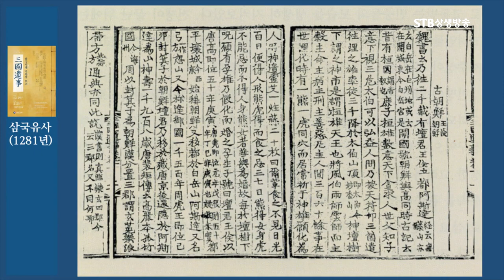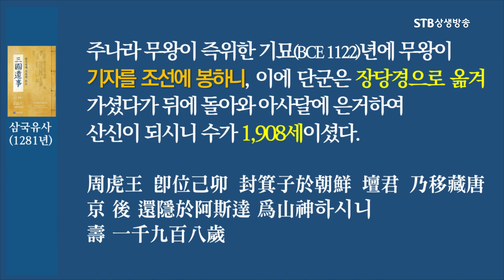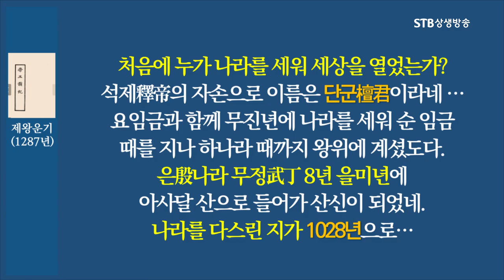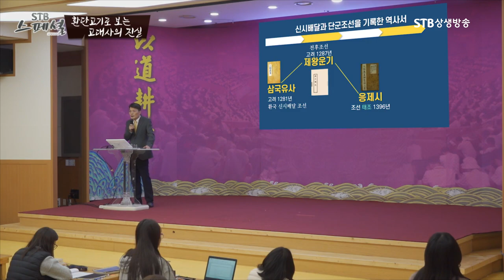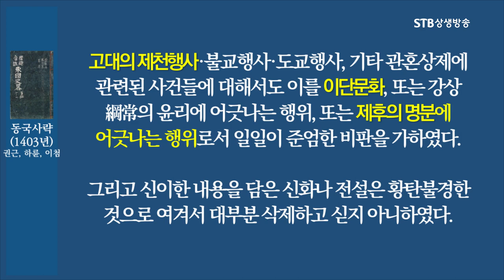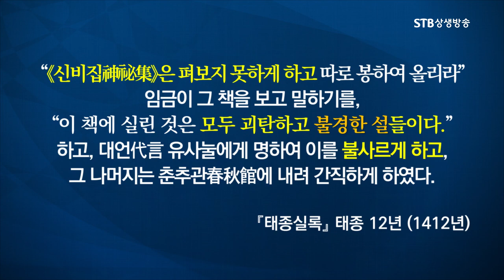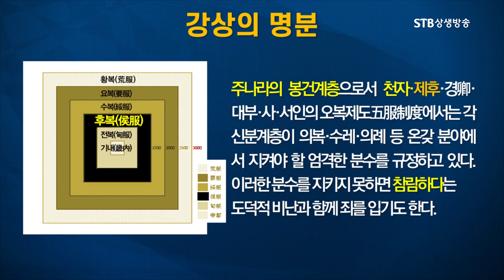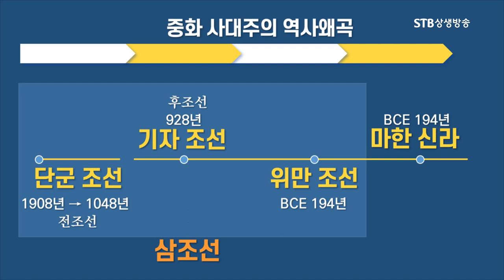중국이 자행한 한민족 역사왜곡 과정ㅣ중화사관ㅣ사대주의ㅣ신시배달과 단군조선을 기록한 역사서ㅣ삼국유사ㅣ제왕운기ㅣ응제시ㅣ동국사략ㅣSTB상생방송